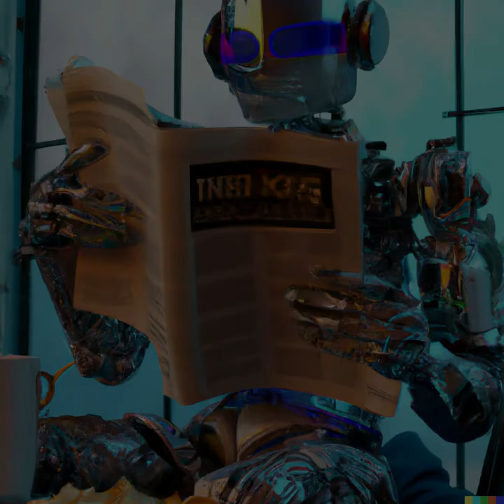Why the Future Needs Us Revisiting Bill Joy's 2000 Article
With recent surge in popularity of ChatGPT, I thought it would be a good time to revisit something that was written over 22  years ago.

In his 2000 article "Why the Future Doesn't Need Us," Bill Joy argues that the rapid advancement of technology, particularly in the fields of genetics, robotics, and nanotechnology, poses a serious threat to the future of humanity. Joy warns that these technologies could be used to create powerful new weapons or other harmful devices, and that the consequences of such developments could be catastrophic.

He further argues that if these technologies are uncontrollable and unrestrained, they could create an “intelligence explosion” that would replace humanity as the dominant lifeform on earth, and that it could even lead to the end of history.

An intelligence explosion, he explains, is also known as a “technological singularity,” which is a hypothetical point in time where artificial intelligence surpasses human intelligence and rapidly accelerates.  This could lead to widespread unemployment, a breakdown of international order, and a world completely reshaped by artificial intelligences.  Moreover, Joy posits that humans could become obsolete and replaced by machines, as these machines would be capable of performing many of the activities that humans currently do.

Is Bill Joy right? Is technology a danger to the future of humanity? And if it is, then why are so many people enthusiastic about its possibilities?